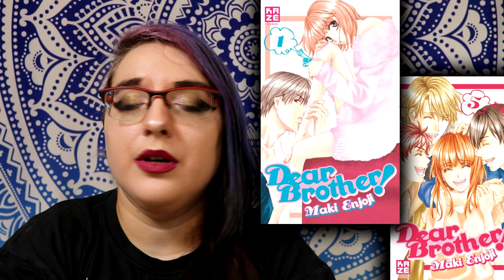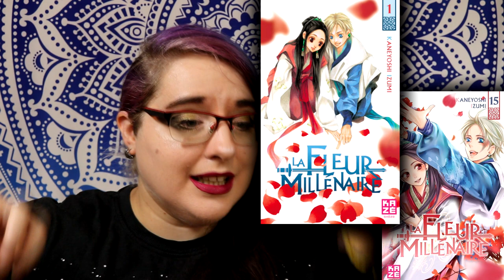mon TOP 5 Kazé!